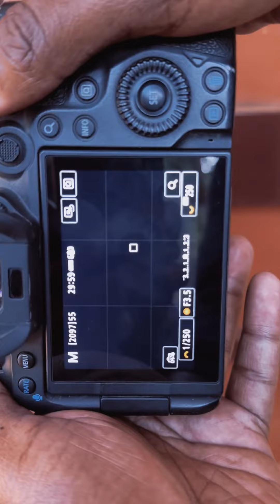11.Black and white photography 30 videos | 30 days | 30 photographic topics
11.Black and white photography  30 videos | 30 days | 30 photographic topics